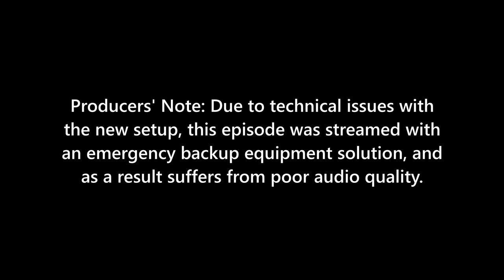White-Collar vs. Blue-Collar Crime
From episode #8, "Sedate The Children," recorded live on December 1, 2021.